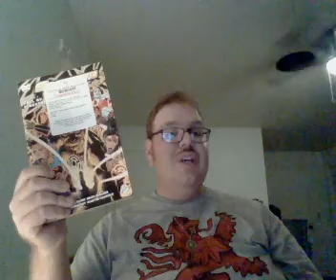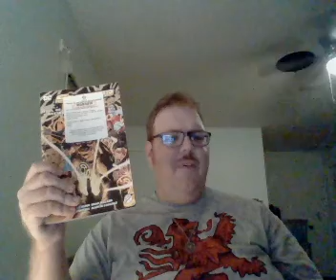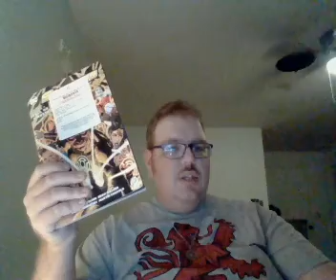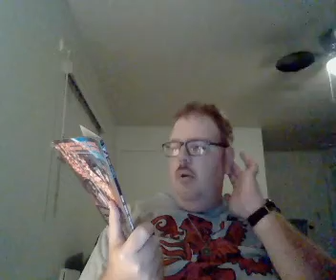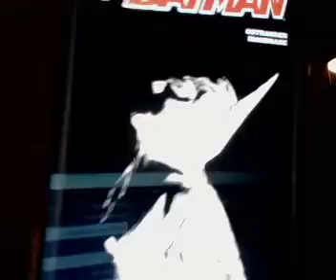Nick Lenz's Comic Corner Classics Non Classics Episode 1502 Doubleshot 1396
Sinestro Vol. 4: Fall of Sinestro
Lobo Vol. 3 #7-9, DC  Sneak Peek: Lobo, Batman #659-662
Final Thoughts on Volume 3 of Lobo